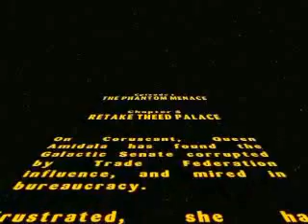Lego Star Wars Speed Run Part 5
This is a speed run for Lego Star Wars on the PC. I did not do this speed run. This speed run was requested by bennyboy176. Enjoy.

Best total time: 0:53:46 by Maciej 'groobo' Maselewski on various dates.